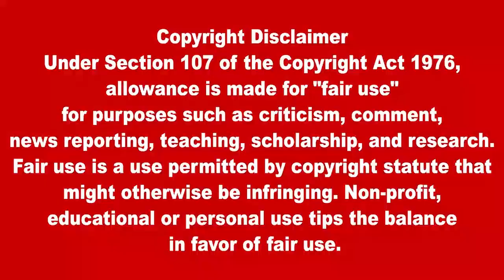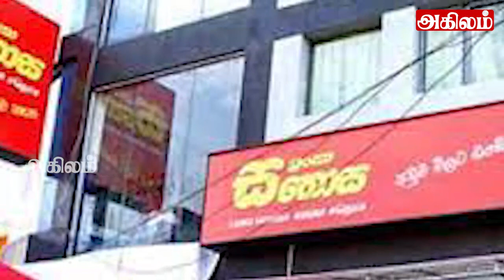இலங்கையின் முக்கிய செய்திகள் 26.03.2022 SrilankanTamil News |Today News | Akilam News